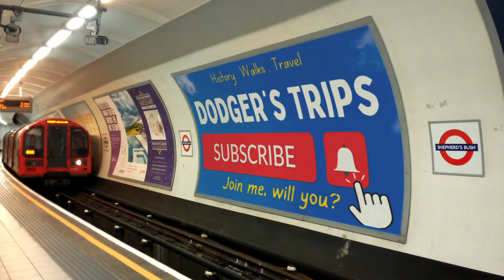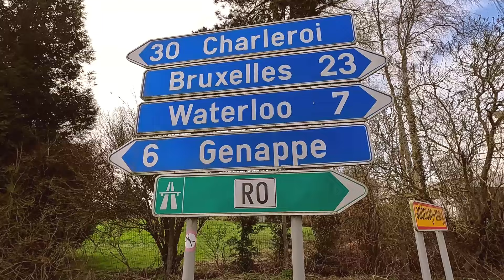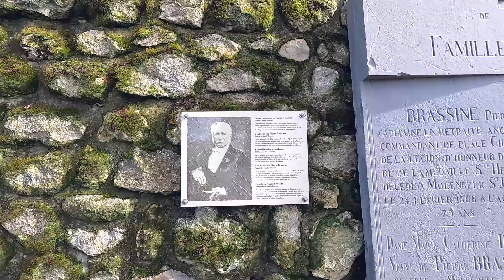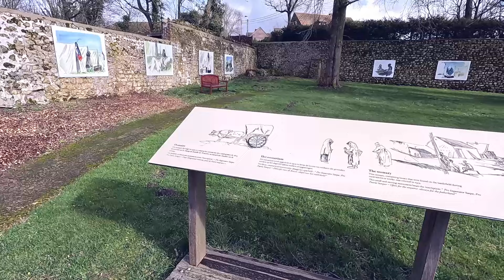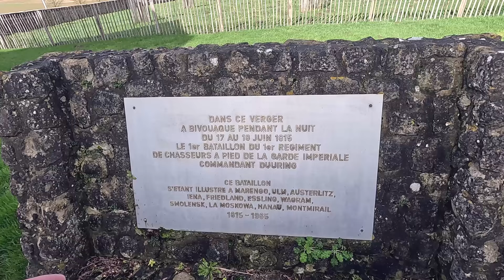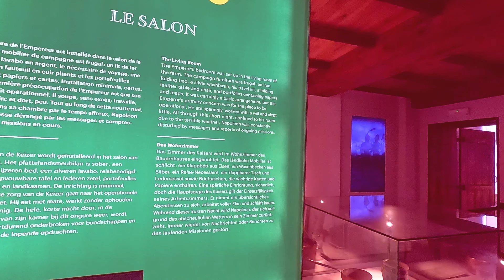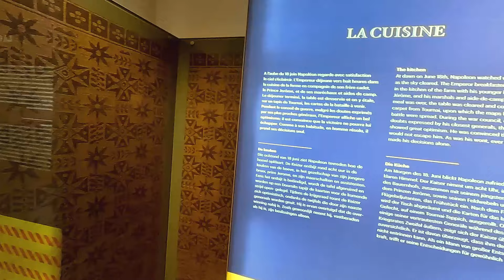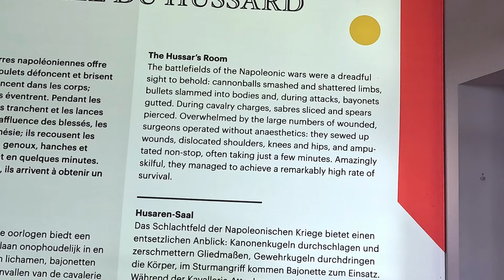Napoleon's Last HQ: Ferme du Caillou at Genappe - Battle of Waterloo Tour - Episode 8 of 12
This history & travel documentary series chronicles my visit to the Waterloo battlefield. In this history vlog I visit Emperor Napoleon's last headquarters at the Ferme du Caillou at Genappe, Belgium. Napoleon spent the eve of the Battle of Waterloo at the farm with his Imperial Guard in close attendance. The Battle of Waterloo is one of the most decisive battles in history and so the battle ground is a top tourist destination in Belgium. Join me for this tour of the battlefield tour and lots of military history. Welcome to "My Waterloo Campaign - Part Eight".

Join me for this history & travel series as I explore the buildings, locations, museums and memorials.

Chapters:
00:19 The Road To Genappe
05:10 Ferme du Caillou
06:40 Farmyard
13:50 Napoleon's Last HQ
24:18 Orchard
26:40 Closing Remarks

Get exclusive access to the stories and mysteries nestled within the world's most captivating historical sites.

Dodger's Trips for travel guides, travel vlogs, travel tips, the best travel destinations.

Dodger's Trips for History documentaries, biographies, historical location visits.

Dodger Trips for walking videos and vlogs.

The History Channel for History Legends.

© Dodger's Trips